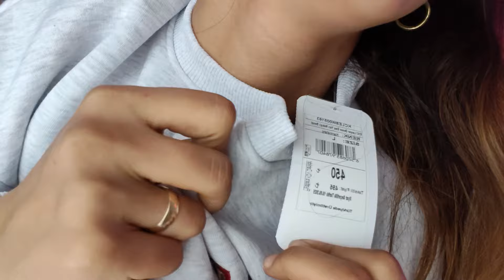Denemeli Kış Alışverişi✨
Herkese selam🌸
Bu videomda kış yaklaşırken yaptığım/aldığım parçaları sizlere deneyerek gösterdim umarım beğenmişsinizdir🤍

goksu.med